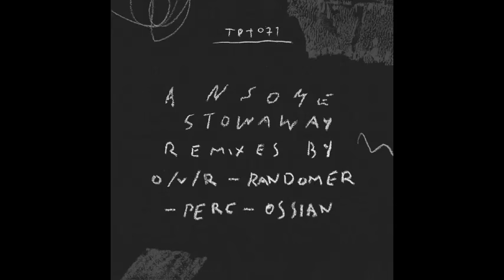Ansome - Blackwater (Ossian Remix)